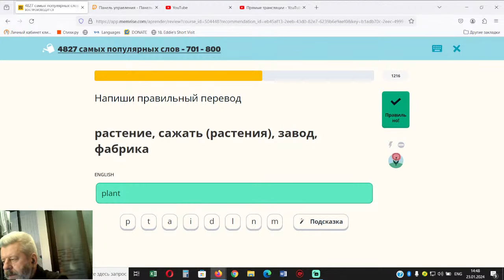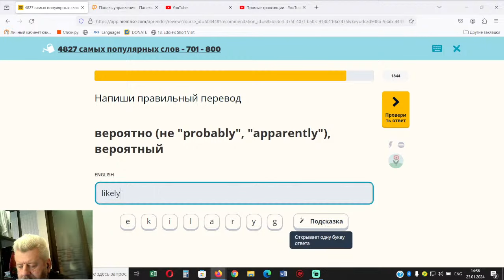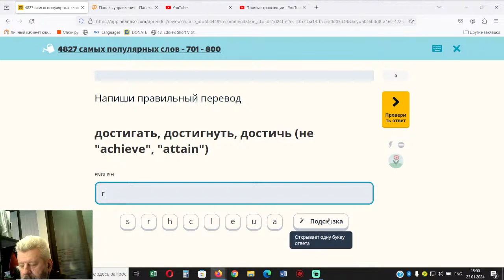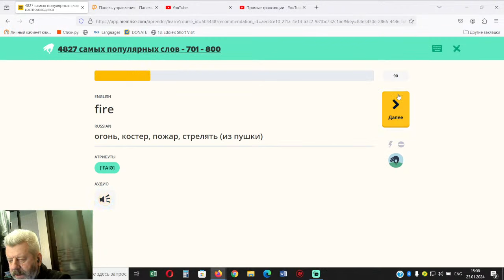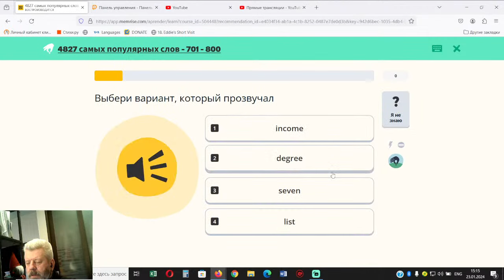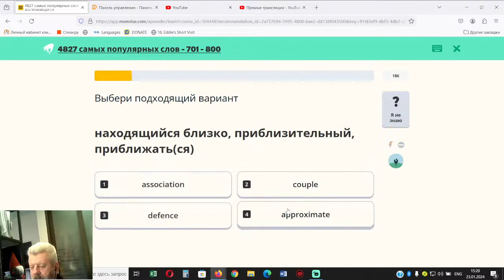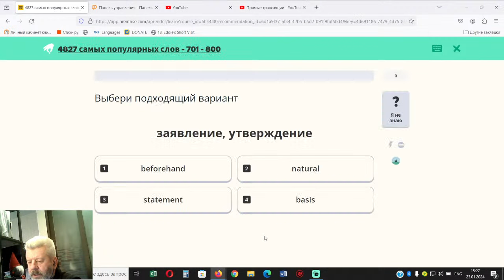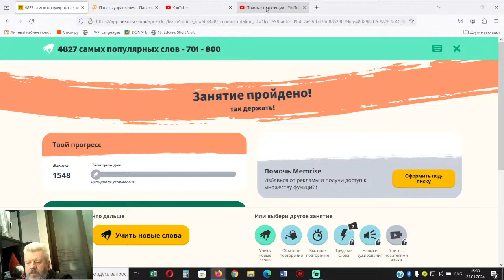Стрим 7 - Учим 5000 слов - Английский - быстро - повторяем пройденное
Повышаем словарный запас до 5000 слов быстро и надежно. Учим 5000 слов - Английский - быстро - повторяем пройденное. Подготовка к экзаменам ОГЭ, ЕГЭ, IELTS, TOEFL и др. Для быстрого изучения поставьте ускоренное воспроизведение звука.